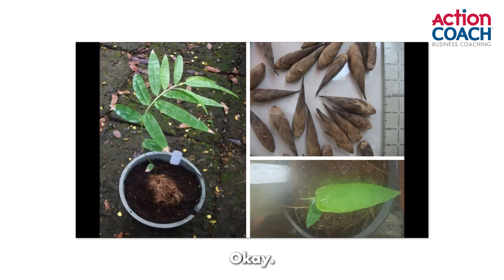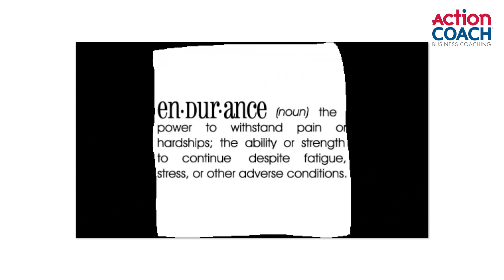Alan Reacts | The Bamboo Tree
Discover the incredible journey of the Chinese bamboo tree and its profound parallels to business growth. Join Alan Smith, business coach, as he unveils the invaluable lessons hidden within this legendary tale. Learn how patience, perseverance, and strategic cultivation can lead to exponential growth in your business endeavours.